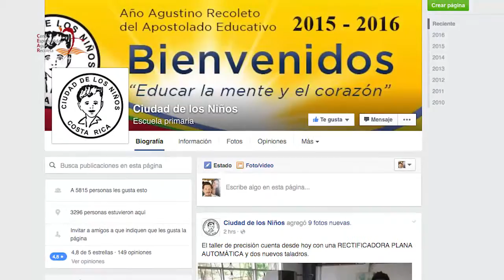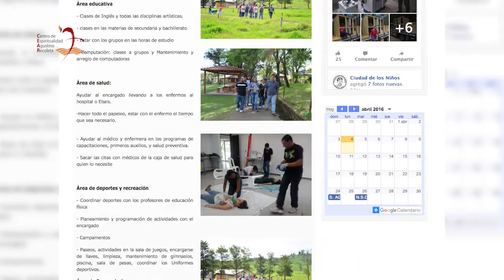Valores de Acero 96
Programa de entrevistas y de valores conducido por Fray Javier Acero, Agustino Recoleto, en el que conversa con el Agustino Recoleto, Fray Jesús María Ramos, Director de la Ciudad de los Niños en Costa Rica.